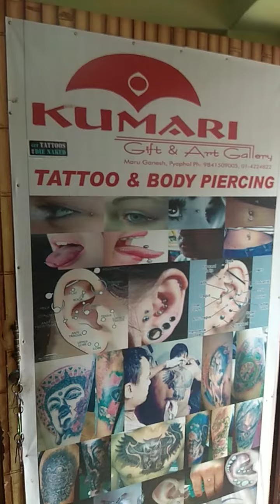Neck Dermal piercing